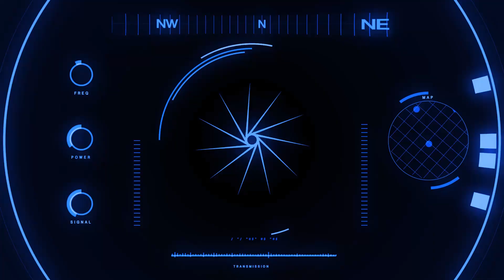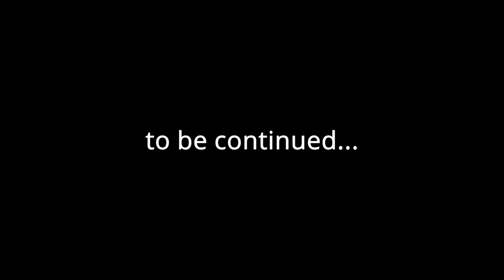Brothers in Arms: Novigrad & A Death Plot | Find the shoemaker |The Witcher 3 Wild Hunt {Show 27}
Brothers in Arms: Novigrad &  A Death Plot

 Help Roche with his problem concerning Ves, Talk to the Redanian liaison, Find the shoemaker's Wagon, Look around for tracks using your Witcher Senses, Find the trolls cave, Find the shoemaker in the trolls cave, Kill the trolls, Escort Thaler